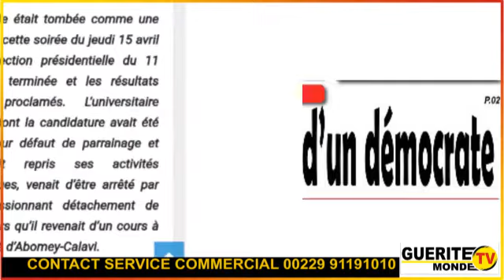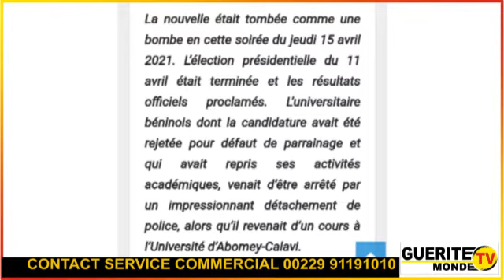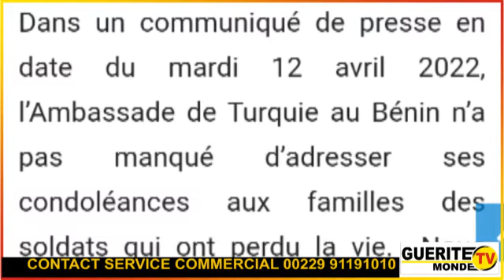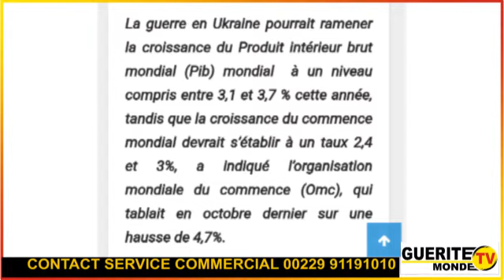Contenu Matin Libre du 14 avril 2022